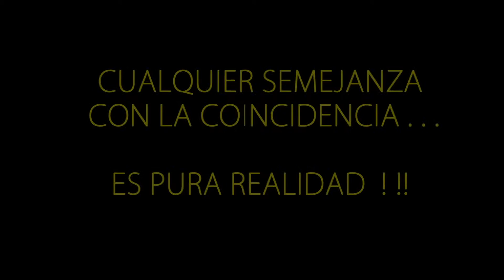15 Años FLOR FRIAS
Luis Alejandro Acosta - Productora de Videos
25 de Mayo 2982 - Mar del Plata
Ce y Wpp: 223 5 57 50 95